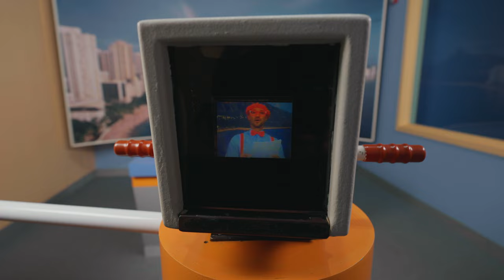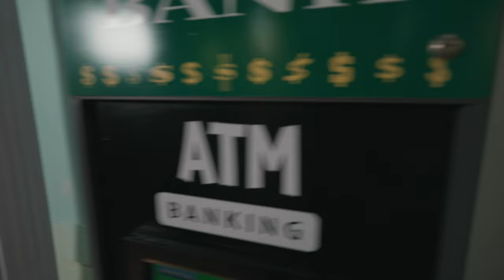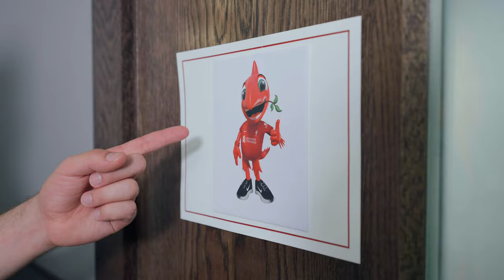Blippi's Learns About Jobs | Family Time! 👨‍👩‍👦 | MOONBUG KIDS | Family Cartoons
00:00 Blippi's Learns About Jobs
10:41  Blippi & Meekah’s Messy Pottery
27:45  Blippi's Volcano Adventure
39:39  Blippi's Big Mascot Fun with Mighty Red
51:51   Mochas & Minis